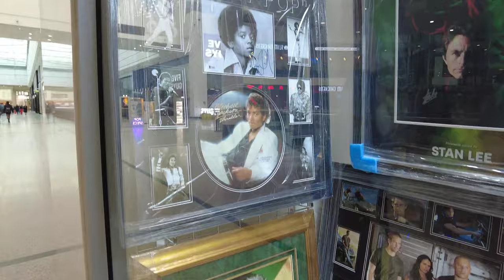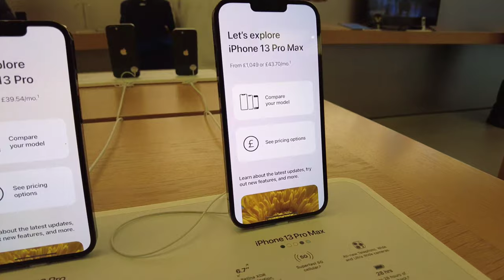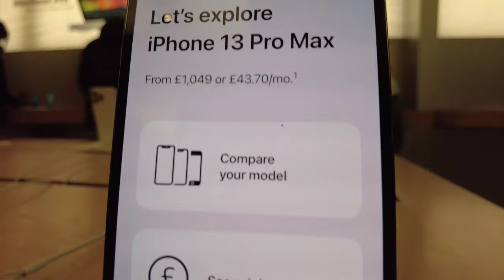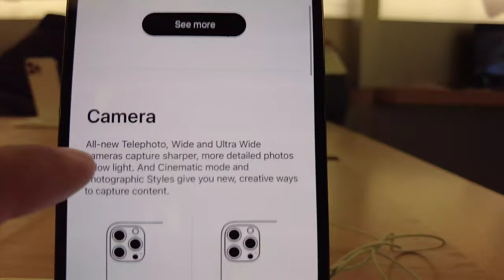My New IPhone 13 Pro Max Unboxing | Apple Store Arndale Centre Manchester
Alhamdulillah today we I am going to Apple store in Manchester Arndale centre to buy my brand new iPhone 13 Pro Max 128GB and will unboxing with you guys inshallah.